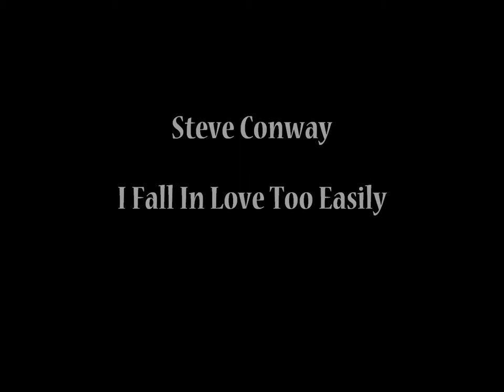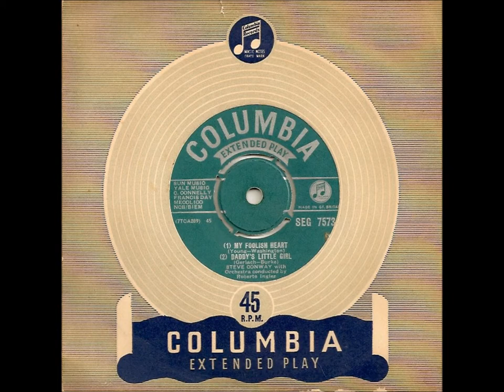STEVE CONWAY - I Fall In Love Too Easily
My Grandfather Steve Conway (born Walter James Groom)
Britains 'romantic singer'
Born October 12th 1920
Died April 19th 1952